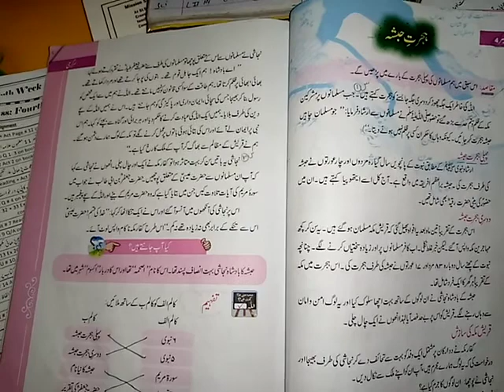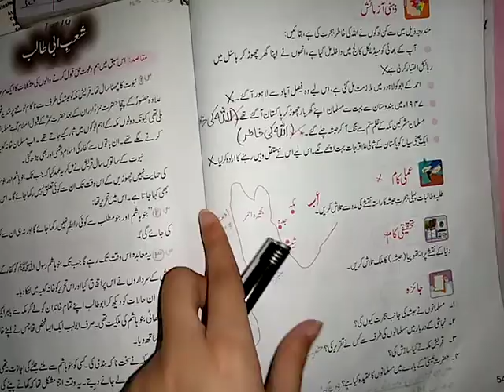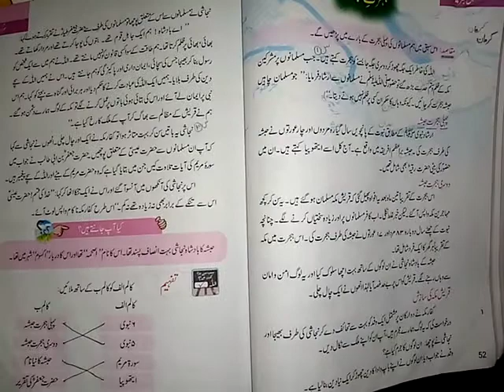Four, Islamiat, Lecture#13, Unit#3, Lesson#4